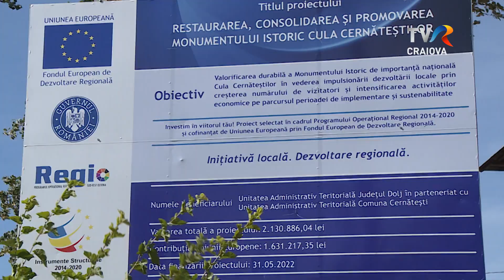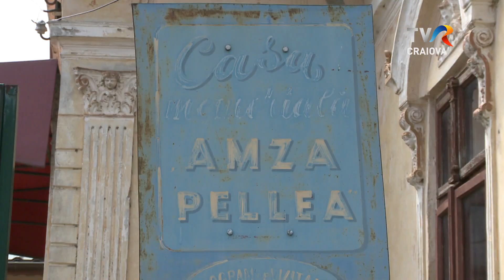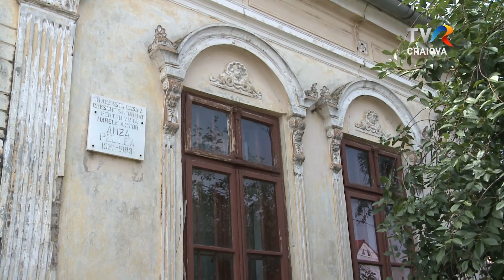Redeschiderea în regim permanent a Casei Memoriale Amza Pellea de la Băilești - proiect CJ Dolj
Dupa ce în ultimul an a inaugurat Centrul Brâncuși si a finalizat renovarea Casei Dianu, și a culelor de la Cernătești și Brabova, Consiliul Județean Dolj lucrează la realizarea unui Muzeu al Satului în comuna Cernătești.
Un alt proiect al Consiliului Județean este redeschiderea în regim permanent a Casei Memoriale Amza Pellea de la Băilești.
În prezent, Casa Memorială Amza Pellea este închisă. (P)